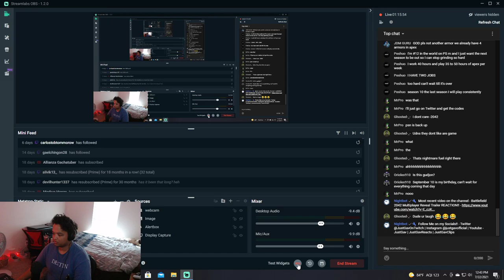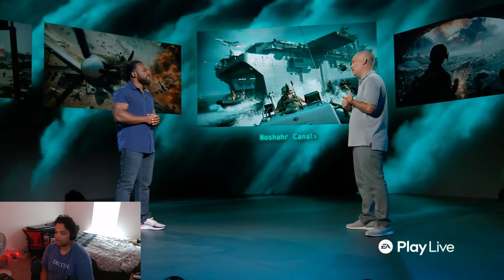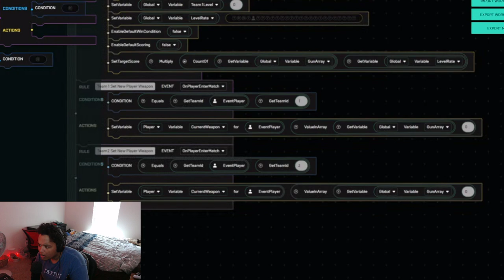BATTLEFIELD 2042 PORTALS TRAILER REACTION!!